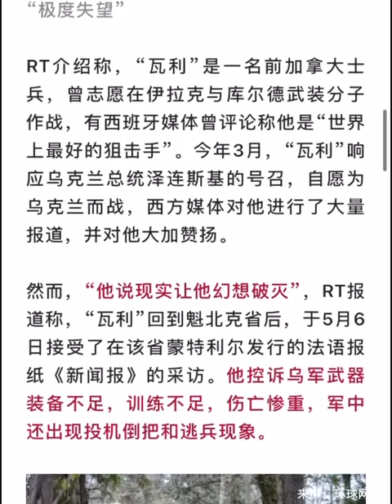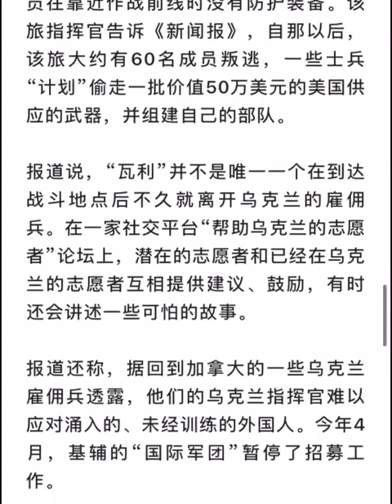加拿大“顶级狙击手”已回国，在乌克兰经历了“极度失望”？